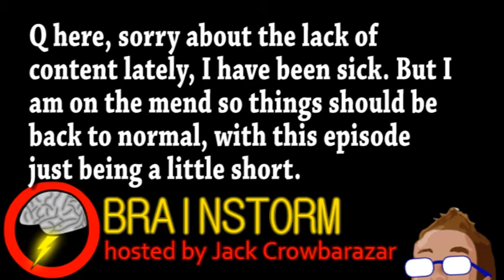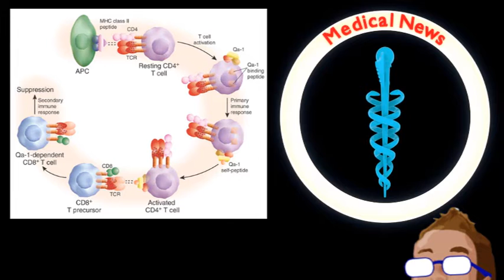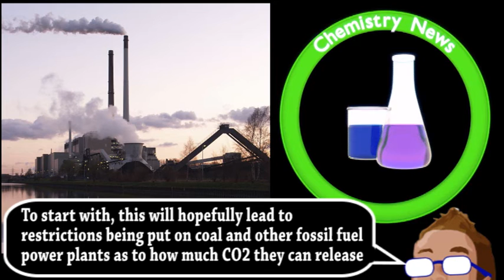Potential Universal Flu Vaccine! (Brainstorm Ep156)